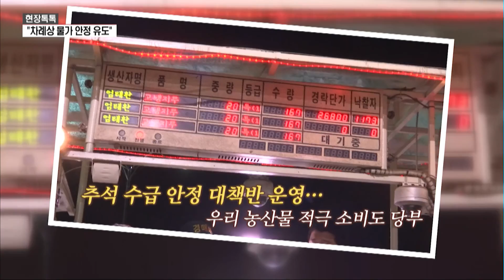[현장톡톡] 추석물가 잡으려 가락동 경매차까지 탄 농식품부 장관 / 머니투데이방송 (뉴스)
09/19 이슈&뷰11

폭염·가뭄에 무 가격 평년 대비 62% 상승···
이개호 장관, 경매차량까지 오르며 동향 살펴

[이개호 / 농림축산식품부 장관: 배추 경우에 매일 하나로마트를 통해가지고 하루에 총 100톤씩 할인판매 실시하고 있습니다. 무 역시 같은 시간에 30톤 정도를 하나로마트 전국 500개 매장에서 오후에 일제히 할인 판매를 시행함으로써 적절한 정도의 가격이 계속 유지될 수 있도록..]

"조기출하로 차례상 물가 안정 유도"···
전국 하나로마트 통해 최대 60% 할인

추석 수급 안정 대책반 운영···
우리 농산물 적극 소비도 당부

[이개호 / 농림축산식품부 장관: 적절한 추석물가 차례상 물가를 유지하기 위해서 최선 다하고 있습니다. (물가 안정을 위해) 정부에서 예의주시하면서 조치를 취해나가고 있습니다.]